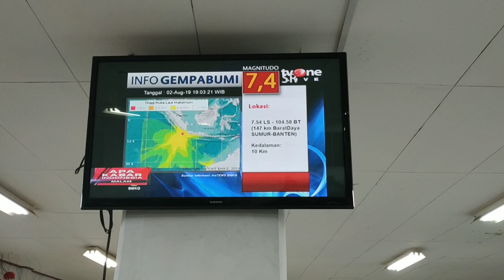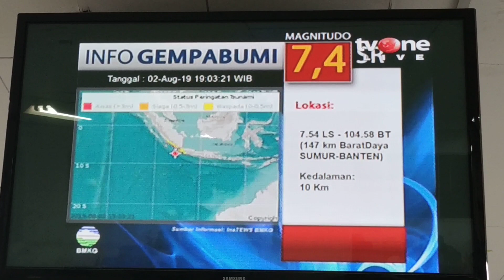Gempa Hari Ini Banten Sumur 7,4 SR Berpotensi, Kata-kata Host TvOne Menyejukkan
Mari support Chenel ini agar rajin Upload
Terimakasih.. 👍👍👍
Doa Ketika Gempa Bumi Melanda

اَللَّهُمّ إِنّيْ أَسْأَلُكَ خَيْرَهَا وَخَيْرَ مَا فِيْهَا، وَخَيْرَ مَا أَرْسَلْتَ بِهِ؛ وَأَعُوْذُ بِكَ مِنْ شَرِّهَا، وَشَرِّمَافِيْهَا وَشَرِّمَا أَرْسَلْتَ بِهِ

..Allahumma innii as'aluka khoirohaa, wa khoiromaa fihaa wa khoiro maa arsalta bihi wa a'udzubika min syarrihaa wa syarri maafiihaa wa syarri maa arsalta bihi..